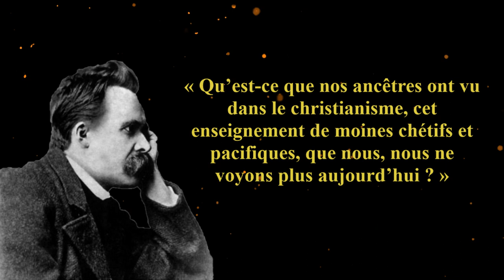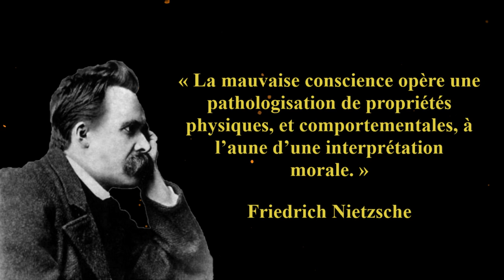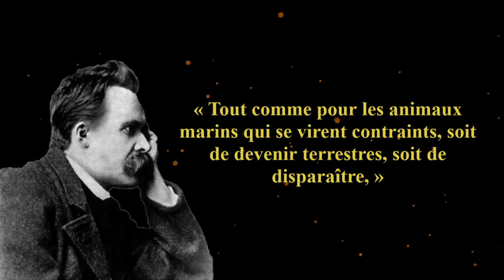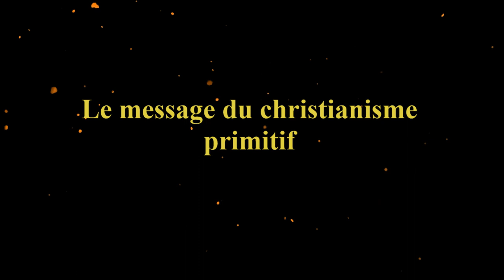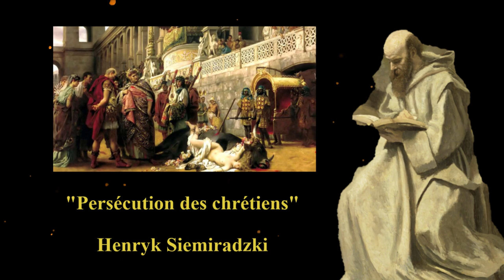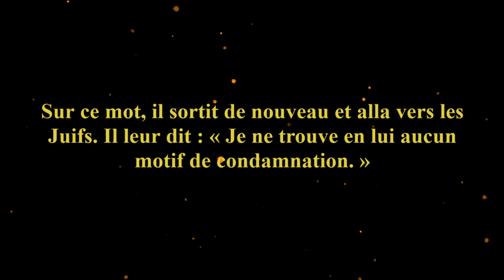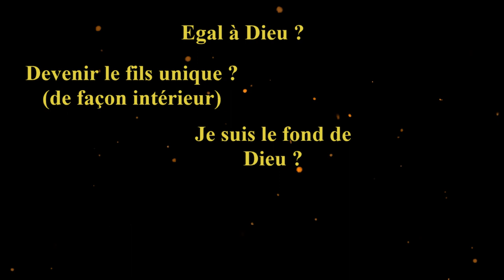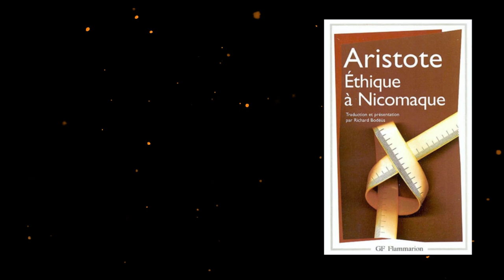Nietzsche et Dieu - Le christianisme primitif et son message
Voici une grande réflexion cette fois sur mes lectures de Nietzsche et de l'histoire du christianisme. Comme il me semble que l'absolutisme de Nietzsche était à nuancer, je me suis permis de le faire.

Source :
Nietzsche : "Généalogie de la morale" / "L'antéchrist"
Maître Eckhart : "Sermon"
Evangile de Saint-Jean
Lettre au Corinthien
Thomas d'Aquin (non-cité dans la vidéo)